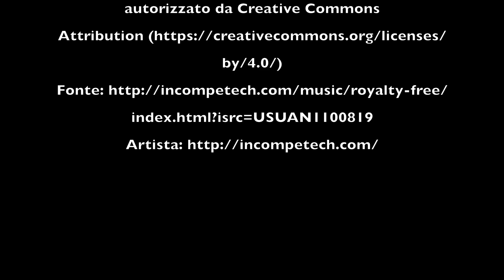Logo Witch and Brush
Logo e sue applicazioni